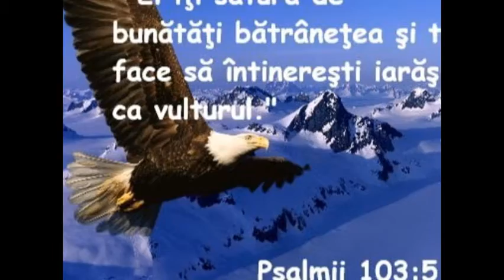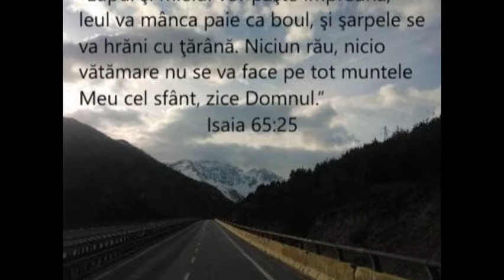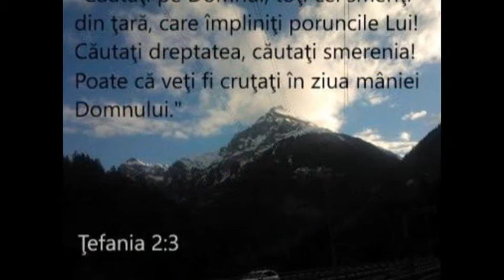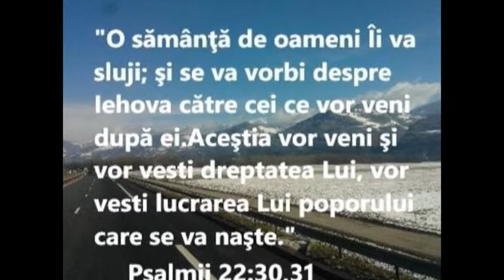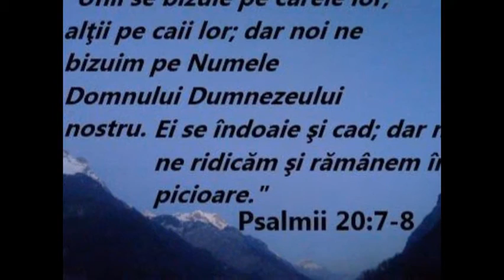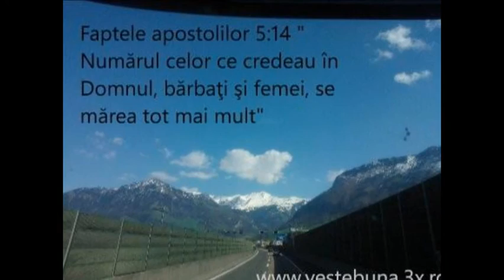99CM wmv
Ma conduce... Cantarea 99 Cartea mare